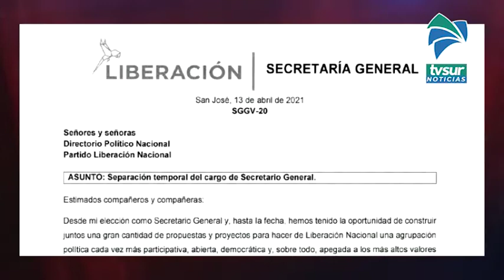Gustavo Viales se defiende de cuestionamientos